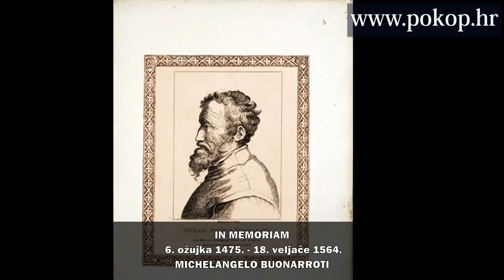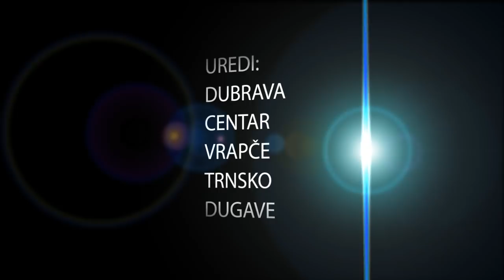MICHELANGELO BUONARROTI - VIDEO BIOGRAFIJA - SJEĆANJA NA POZNATE SVJETSKE VELIKANE (HD)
Michelangelo di Lodovico Buonarroti Simoni (Caprese Michelangelo, 6. ožujka 1475. - Rim, 18. veljače 1564.) je bio renesansni slikar, kipar, arhitekt i pjesnik. Jedan od najvažnijih i najsvestranijih umjetnika svih vremena.
VIDEO BIOGRAFIJA